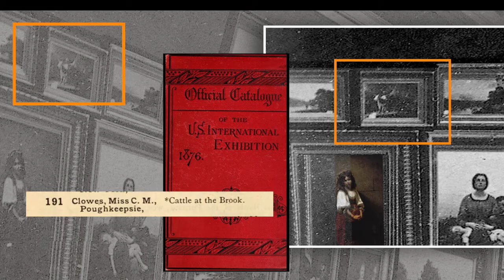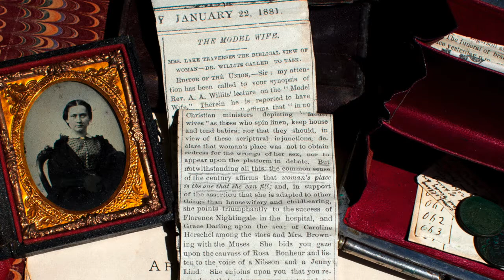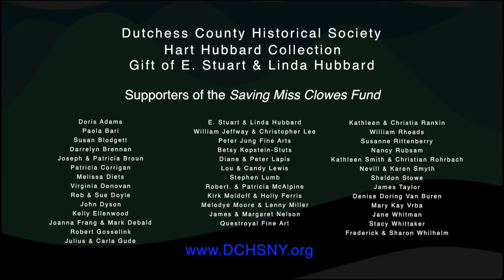Caroline M. Clowes: Rediscovering an Important 19th Century Painter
This five-minute video introduces us to the the 19th Century painter, Caroline Morgan Clowes, of LaGrange, Dutchess County, New York, and the exhibition of her work, life and legacy created by the Dutchess County Historical Society from its Hart Hubbard Collection, Gift of E. Stuart and Linda Hubbard.